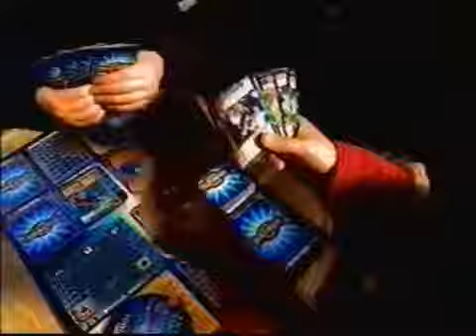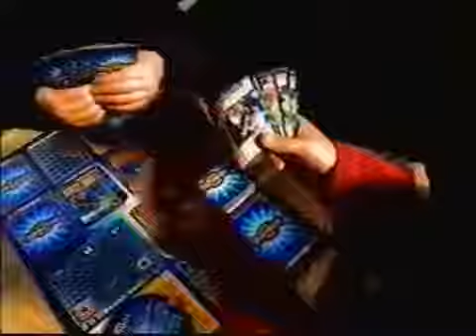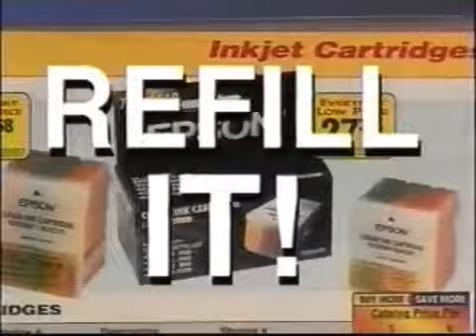Fox Family Angela Anaconda Presidents' Day Marathon Commercials 2000 Part 24